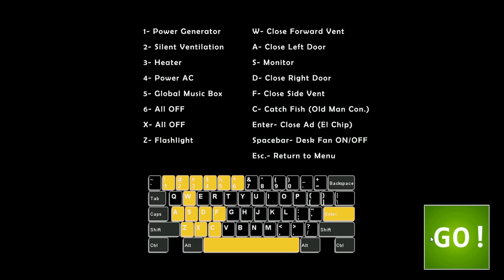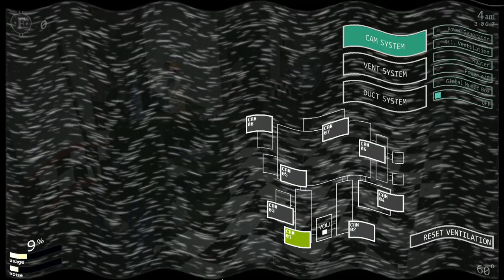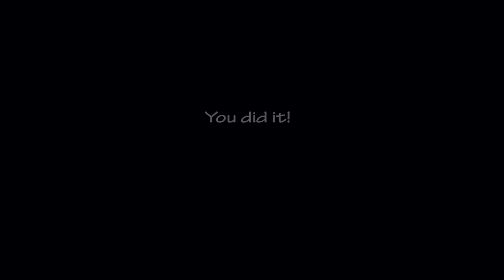FNAF UCN - What the hell scraptrap - caleb4798-P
omg ultimate custom night

MY RIGS:

PC:
System OS: Windows 11
CPU: AMD Ryzen 5 4600H with Radeon Graphics
GPU: NVIDIA GeForce GTX 1650
RAM: 16GBs

Nintendo:
Nintendo Switch OLED Splatoon3 Limited Editon 64GB

Xbox:
Xbox Game pass for PC

Steam:
VALVE Steam Deck 64GB

VR:
Oculus/Meta Quest 2